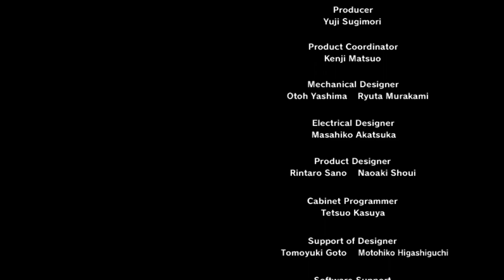OutRun 2SP 15 Stage Outrun (Manual) - 14'01"428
Alternate title: Friendship ended with Testarossa, now 288 GTO is my new best friend

I'm so close to the sub-14 minute time, dude. I need more practice on Skyscrapers.